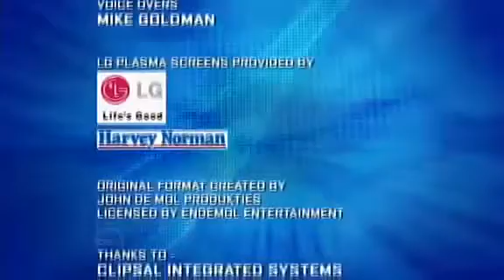Big Brother Australia Series 5/2005 (Episode 86/Day 73: Daily Show)